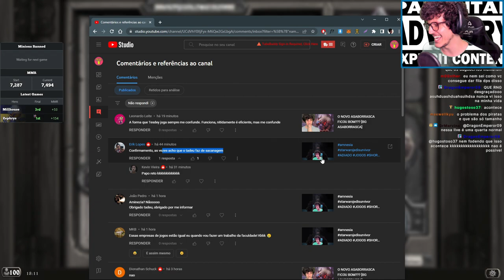A HISTORIA BIZARRA DO MEU HAMSTER!!! [BG ASABORRASCA]